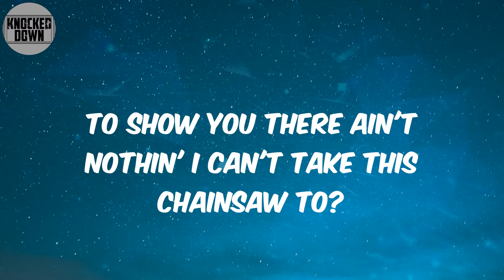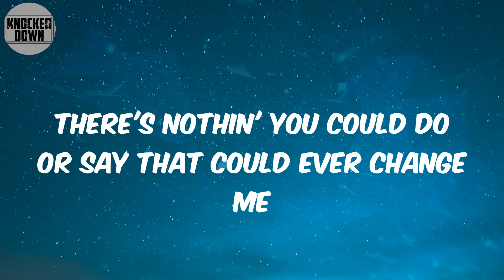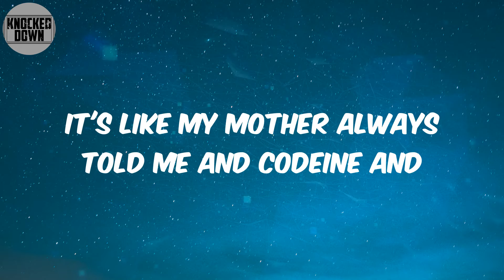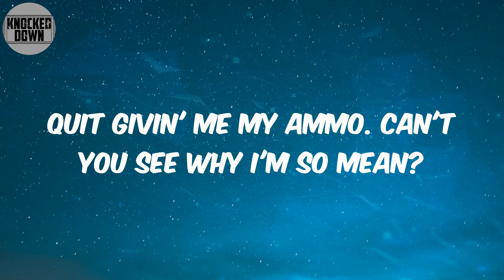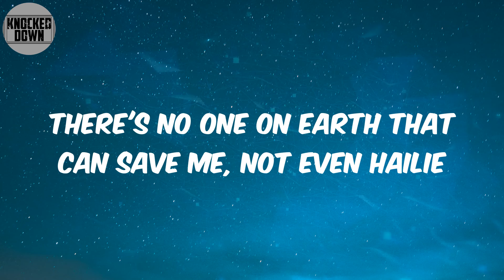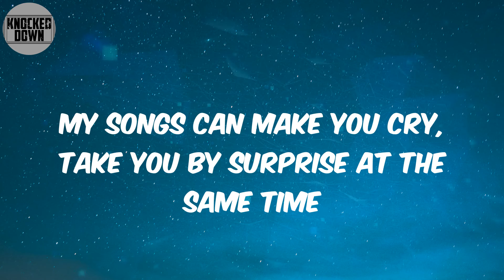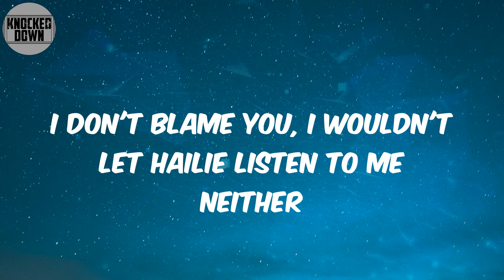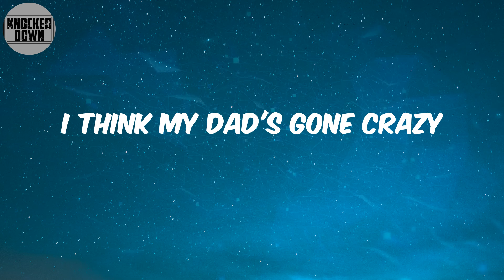My Dad's Gone Crazy (Lyrics) - Eminem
Lyrics:
Daddy what are you doing?
Okay then!
Everybody listen up!
I'm goin' to hell!
Who's comin' with me?
Somebody please help him!
I think my dad's gone crazy
There's no mountain I can't climb, there's no tower too high
No plane that I can't learn how to fly
What do I gotta do to get through to you,
To show you there ain't nothin' I can't take this chainsaw to?
Fuckin' brains, brawn and brass balls, I cut'em off
And got'em pickled and bronzed in a glass jar inside of a hall
With my framed autographed sunglasses with Elton John's name on my drag wall
I'm out the closet, I've been lyin' my ass off
All this time me and Dre been fuckin' with hats off (Suck it, Marshall)
So tell Laura and her husband to back off
Before I push this motherfuckin' button and blast off
And launch one at these Russians and that's all
Blow every fuckin' thing except Afghanistan on the map off
When will it stop? When will I knock the crap off?
Hailie, tell 'em baby
My Dad's Lost It!
There's really nothin' else to say, I, I can't explain it
A little help from Hailie Jade, won't you tell 'em baby
There's nothin' you could do or say that could ever change me
There's no one on earth that can save me, not even Hailie
It's like my mother always told me and codeine and
Goddammit you little motherfucker
If you ain't got nothin' nice to say then don't say nothin'
Uh, fuck that shit bitch eat a motherfuckin' dick
Chew on a prick and lick
A million mutherfuckin' cocks per second
I'd rather put out a mutherfuckin' Gospel record
I'd rather be a pussy whipped bitch, eat pussy
And have pussy lips glued to my face
With a clit ring in my nose then quit bringin' my flows
Quit givin' me my ammo. Can't you see why I'm so mean?
If y'all leave me alone this wouldn't be my M.O.
I wouldn't have to go, eenee, meenee, meini, mo
Catch a homo by his toe, man I don't know no more
Am I the only fuckin' one who's normal any more?
Dad
My songs can make you cry, take you by surprise at the same time
Can make you dry your eyes with the same rhyme
See what you're seein' is a genius at work, which to me isn't work
So it's easy to misinterpret it at first
'Cause when I speak, it's tongue-in-cheek
I'd yank my fuckin' teeth before I'd ever bite my tongue
I'd slice my gums, get struck by fuckin' lightning twice at once
And die and come back as Vanilla Ice's son
And walk around the rest of my life spit on
And kicked and hit with shit every time
I sung like R. Kelly as soon as "Bump and Grind" comes on
More pain inside of my brain than the eyes of a little girl
Inside of a plane aimed at the World Trade, standin' on Ronnie's grave
Screamin' at the sky, 'til clouds gather, it's Clyde Mathers and Bonnie Jade
And that's pretty much the gist of it, the parents are pissed but the kids love it
Nine millimeter heater stashed in two seaters with meat cleavers
I don't blame you, I wouldn't let Hailie listen to me neither
Crazy
Ha ha ha
You're funny daddy!